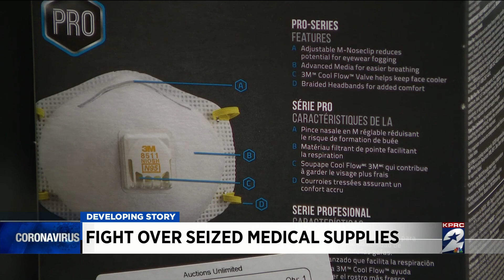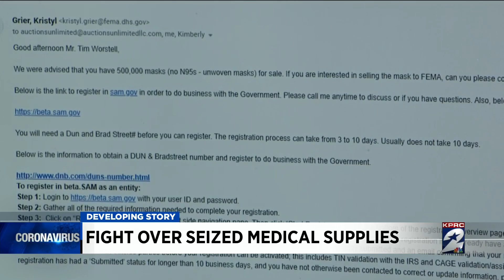Attorney: Houston auctioneer has access to ‘millions’ of masks, ‘truckloads’ of sanitizer but Te...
Houston-area first responders and others could have access to “millions” of additional N-95 masks and “truckloads of hand sanitizer” if it weren’t for Texas AG Ken Paxton, the attorney for Auctions Unlimited told KPRC 2 Friday.